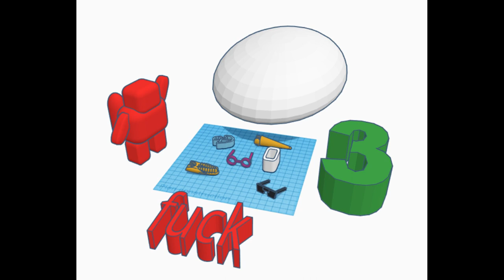Skeleton - How are you doing today - (audio)